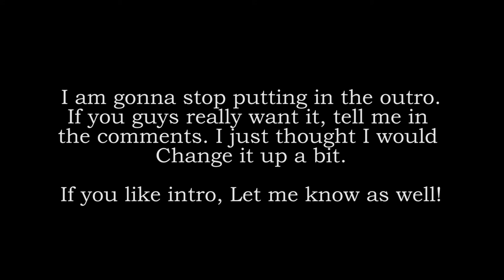FIRST SCOOTER EDIT OF 2017!!!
I wanted to give my true OG fans a scooter edit. Sorry the clips are not very good haha it was freezing. Let me know if you want more scooter stuff in the future! (It's hard to ride in the cold!)